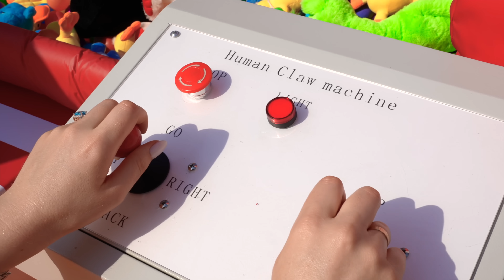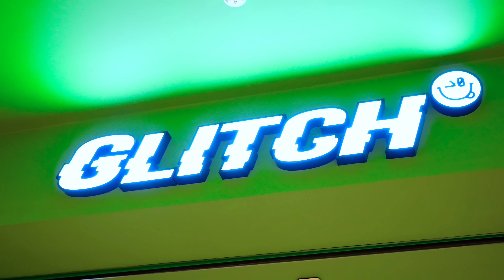Oliver celebrates his 3 Year Old Birthday with Friends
Oliver celebrates his 3 Year Old Birthday with friends and family! Oliver, Diana and Roma and their friends have a blast playing games, eating birthday cake, and going on a magical adventure!
@olivershow    oliver show
00:00 Oliver's 3 Year Old Birthday Special
05:05  Roma Celebrates his 11th Birthday with Friends!